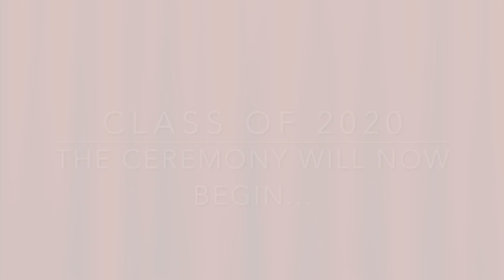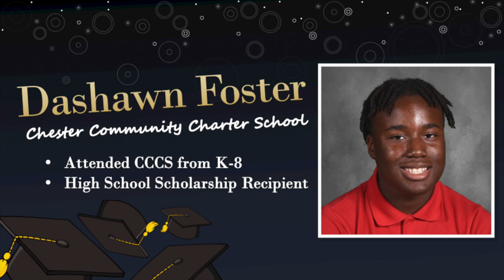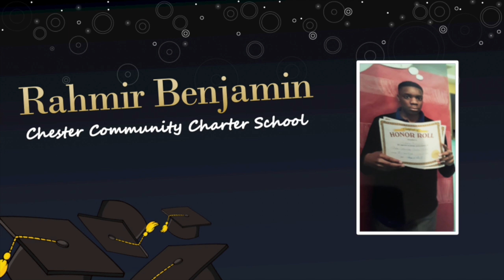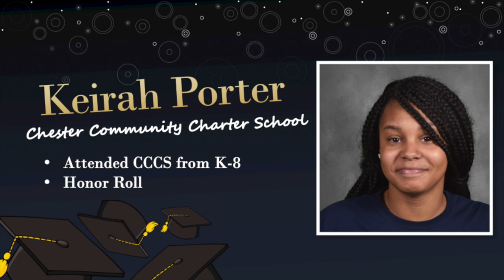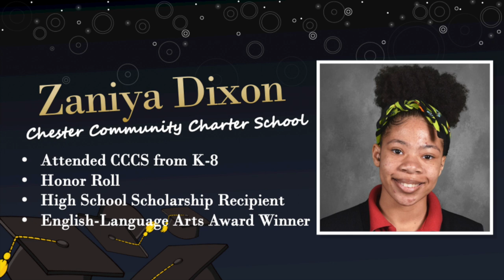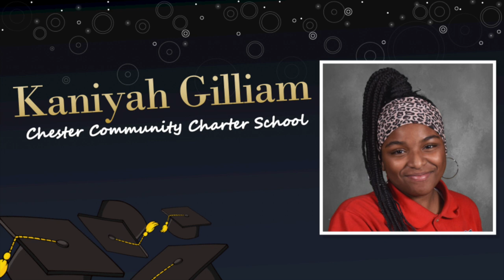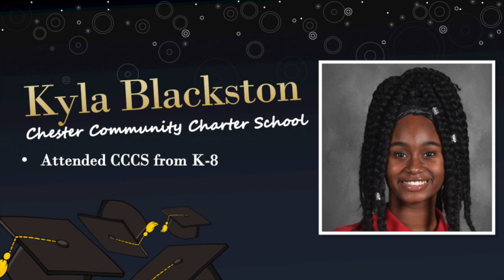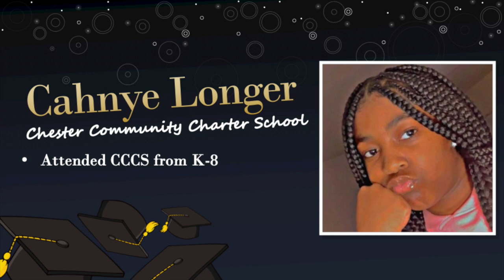Chester Community Charter School Graduation Ceremony 2020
The Class of 2020 graduated Chester Community Charter School on June 3rd, 2020. Congratulations, graduates! We know you will go on to do great things.

Chester Community Charter School (CCCS) proudly serves students in grades K-8 on four campuses in nine school buildings in the Chester-Upland community. More than 4,000 students — two-thirds of the district — call CCCS their school. CCCS is dedicated to empowering students as learners through the development of a results-driven academic environment, which includes a partnership with parents, a focus on building life skills, and a commitment to cultivating children’s instinctive quest for knowledge.